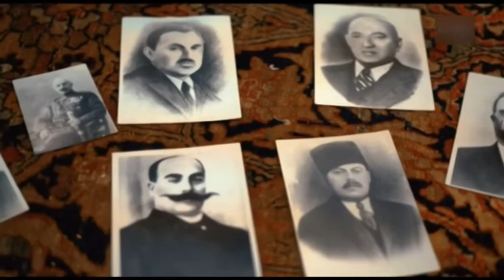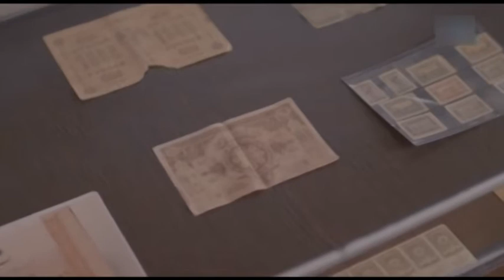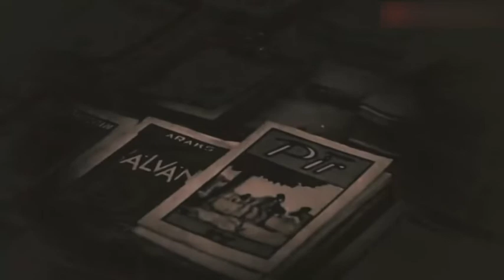FƏTƏLİ XAN XOYSKİ - Cümhuriyyətin ilk baş naziri